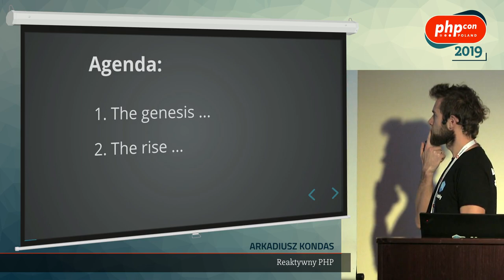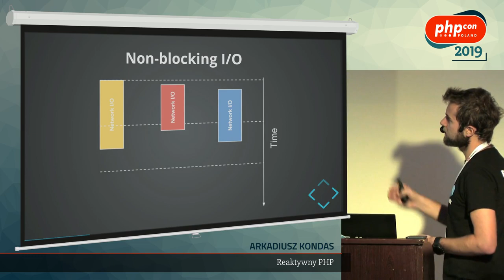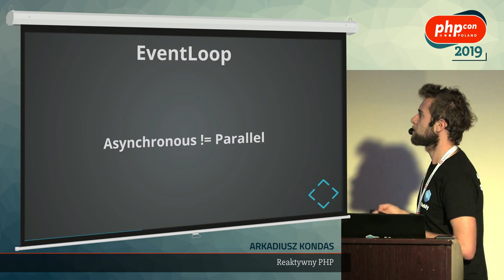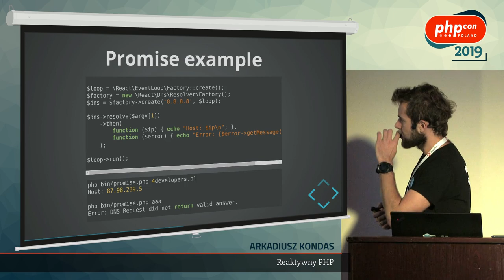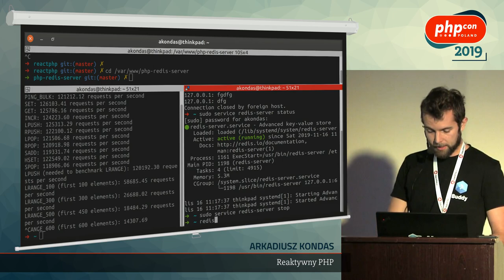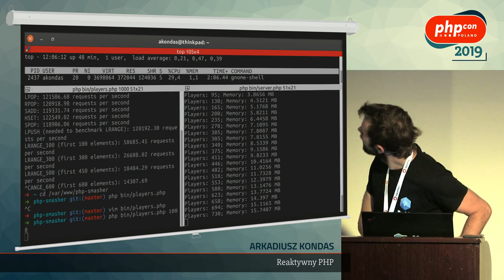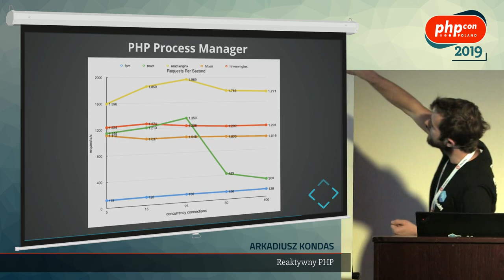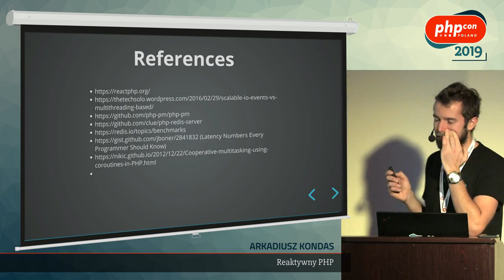Arkadiusz Kondas: Reaktywny PHP @ PHPCon Poland 2019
Programowanie sterowane zdarzeniami (event-driven) jest znane i używane w aplikacjach klient/serwer oraz bibliotekach asynchronicznych. ReactPHP (zbliżony do node.js lub Python Twisted), przenosi PHP na nowy poziom prędkości ze wszystkimi niezbędnym do tego funkcjami. Podczas prezentacji wprowadzę pojęcie event loop, non-blocking IO i programowania asynchronicznego w PHP, a także przedstawię sposoby gdzie ta technika może przydać się w twoim stosie technologicznym.
Czego nauczysz się z tej prezentacji:
 - zrozumiesz różnice pomiędzy blocking a non-blocking IO
 - poznasz bibliotekę ReactPHP i jej podstawowe komponenty
 - zobaczysz przykładowe zastosowania asynchronicznego programowania w PHP
 - poznasz alternatywy dla biblioteki ReactPHP